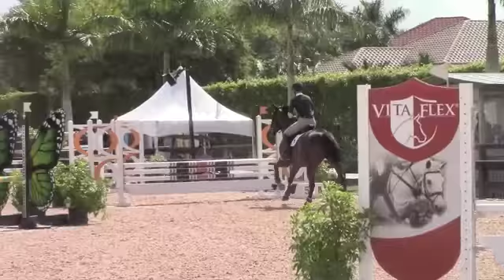Imparco WEF 9